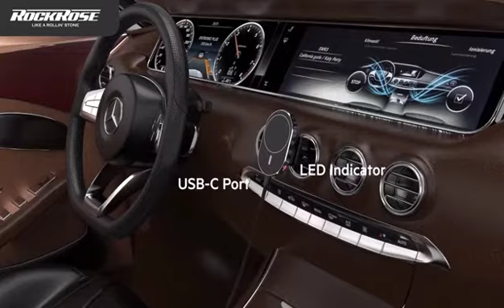Rockrose - Magdrive - 15W Max MagSafe Compatible Car Wireless Charger